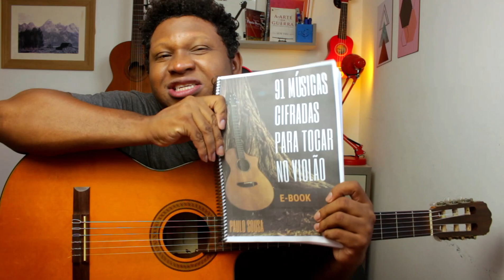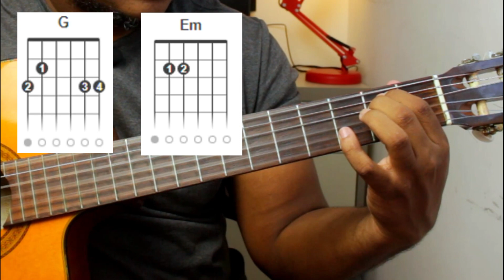Troca de acorde no violão aprenda a dominar de uma vez por todas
Nesse vídeo você vai aprender a dominar a troca de acorde no violão de uma vez por todas GARANTIDO!

✅SEGREDO REVELADO - Essa é a forma correta de APRENDER FAZER BATIDAS NO VIOLÃO (como tocar violão)